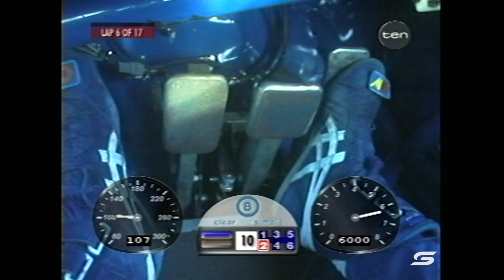Race 19 - Queensland Raceway [Full Race - SuperArchive] | 2000 Shell Championship Series